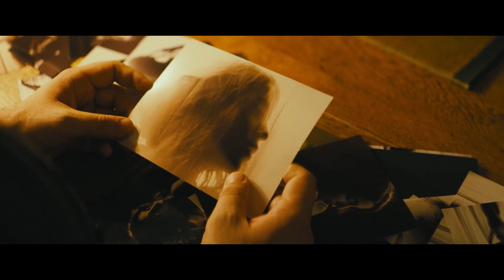C'EST MON HOMME - Bande Annonce VF 2023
Bande Annonce en français du film: C'est mon homme, DRAME. LouiseBourgoin Leïla Bekhti